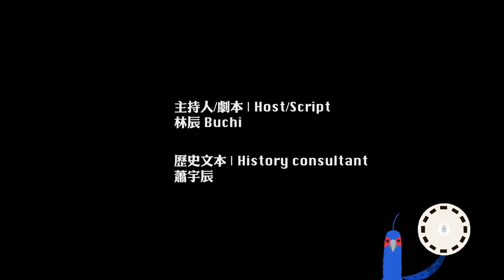『三分半鐘看不懂《灣生回家》』 『週末來吧』看電影